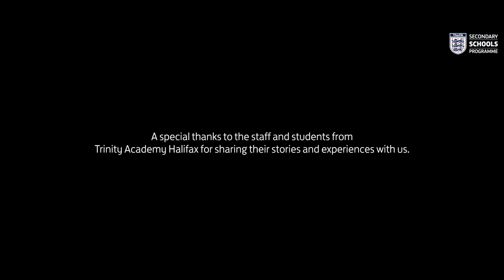Join The FA Secondary Schools Programme for free today.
The FA Secondary Schools Programme is a free membership programme for all secondary schools in England.

In return for termly participation figures members will receive:
- access to downloadable resources to help them improve and support football in their school
- Nike resource packs including bibs, teacher clothing and footballs
- access to FA coaching webinars and regional professional development sessions

To sign up for free today, please visit faschools.co.uk